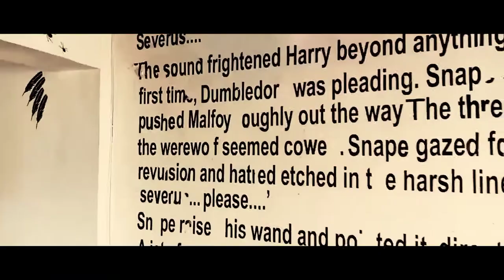Smokey Cauldron (Harry Potter Theme Restaurant)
The video/Vlog contains Spectacular Visuals of Pakistan's first ever Harry Potter Themed Restaurant (Running Successfully not only because of its ambience but also for being so great in taste as well as for being Economic and Reasonable the the Expensive City of Islamabad) for all the Die heart fans of Harry Potter like me across the world. I suggest to must visit here for once at least!